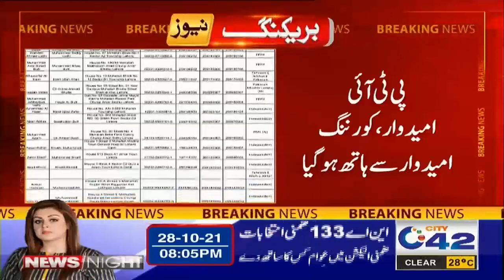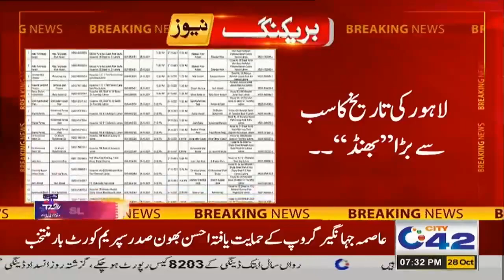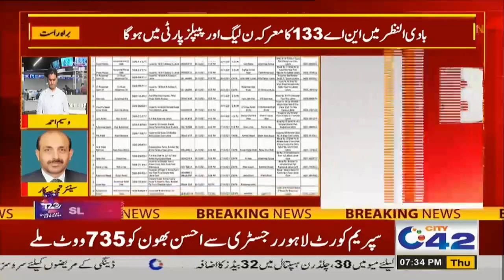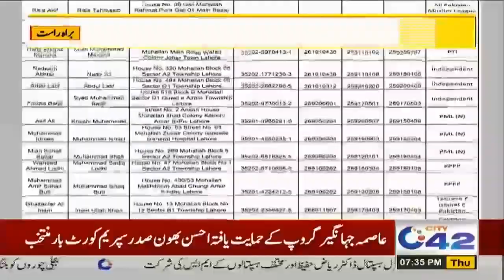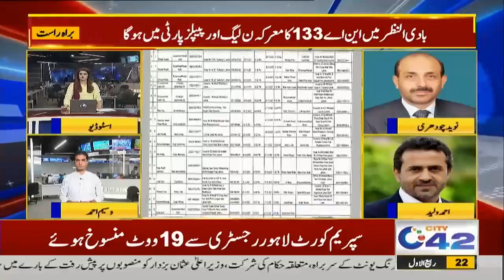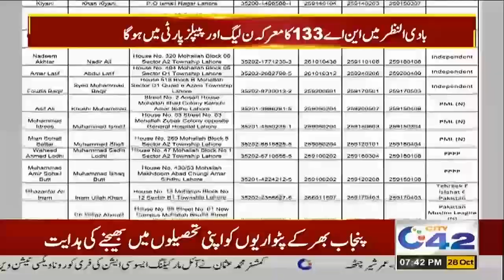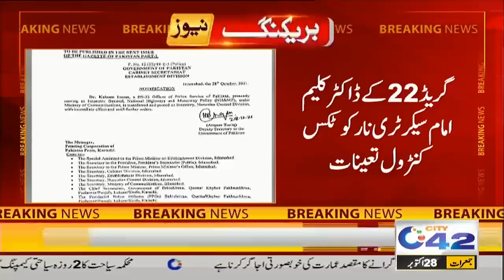7pm News Bulletin | 28 Oct 2021 | City 42